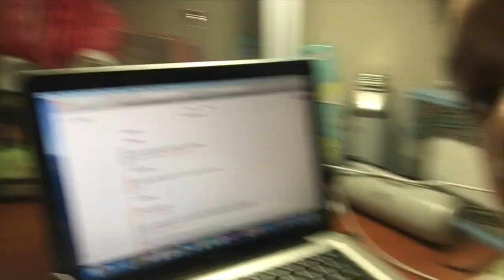Beatriz Parillas' Vlog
Chisholm Trail Academy:
SA President's address for Week-of-Prayer 2020